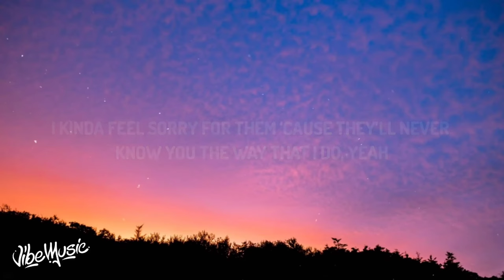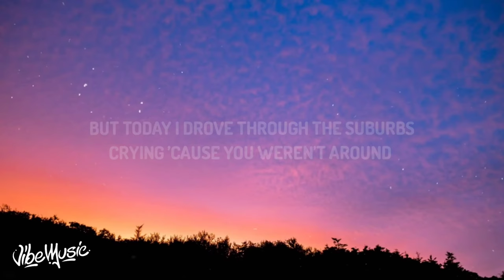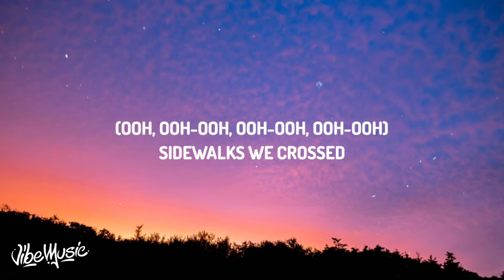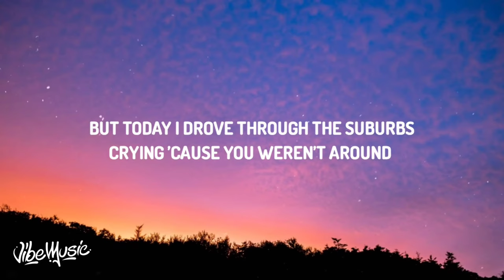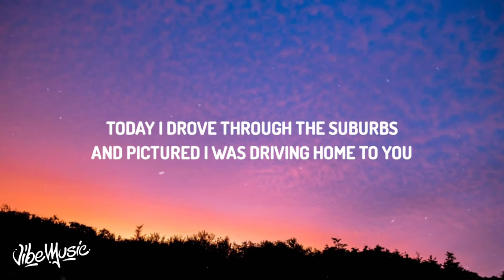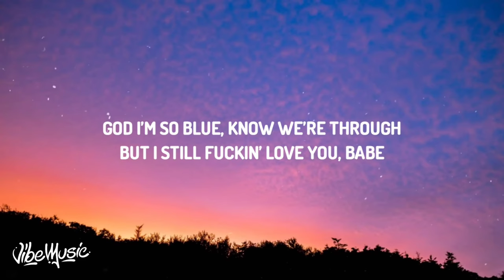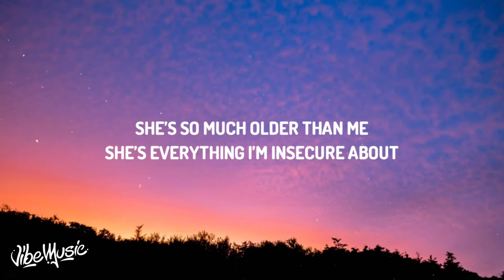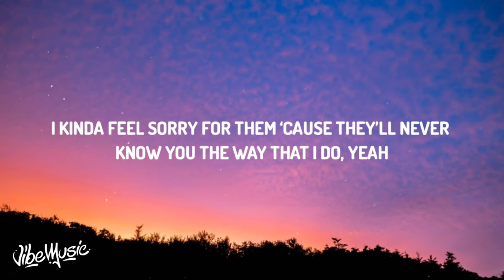[1 HOUR 🕐] Olivia Rodrigo – drivers license (Lyrics)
(Lyrics):
[Verse 1]

Tags •
Olivia Rodrigo
Drivers License